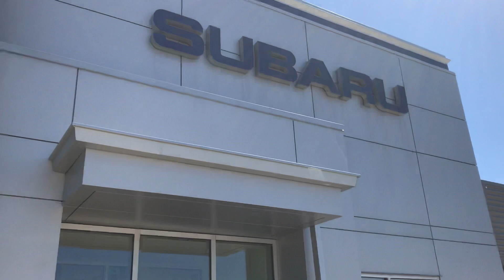Thanks kali!!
Joe Vogt